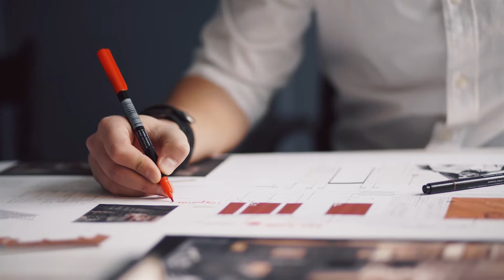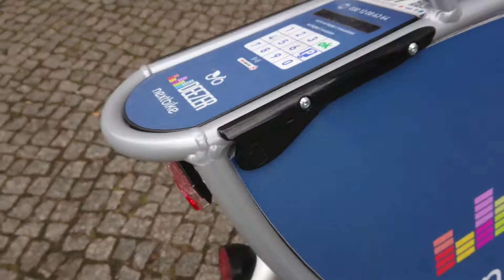The TK-ONE Revolution, Ebike upgrade kit with Simon Calder | Electric Bikes (E-Bikes)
We had a fantastic day filming with Senior Travel Editor, Simon Calder, in London. We cycled around on our revolutionary International patent pending, and UKIPO approved TK-ONE, which allows you to upgrade your existing bike into an e-bike ⚡️🚲.

We filmed his thoughts about the true pedal assist power to your journey and look at what he had to say about TK-ONE.

Traveller Experience On Our TK-ONE Electric Bikes (E-Bikes)

Key features of TK-ONE includes:
⚡️ Travel speed up to 25kph
⚡️ Hybrid technology
⚡️ Rechargeable batteries
⚡️True pedal assist
⚡️ Mid-drive technology
⚡️ Range of up to 100 miles

Simon Calder Experience On Our TK-ONE | Electric Bikes (E-Bikes)